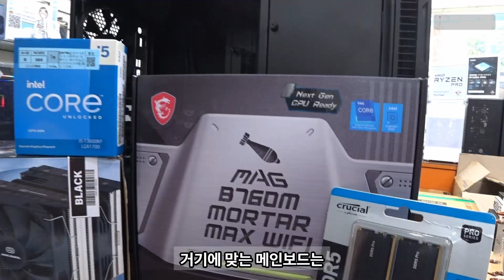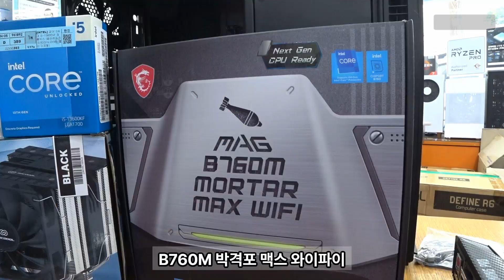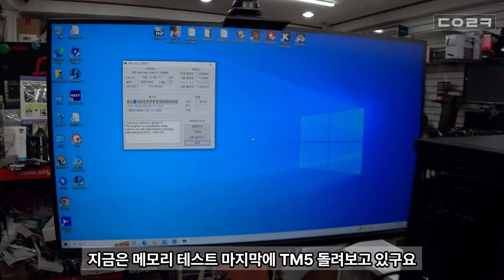갑자기 그래픽카드가 인식이 안되네요 | 라이젠 2700X에서 인텔 i5-13600KF, B760M 박격포 맥스 | 컴퓨터 수리 매장 일상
감사합니다 ❤😊🎉